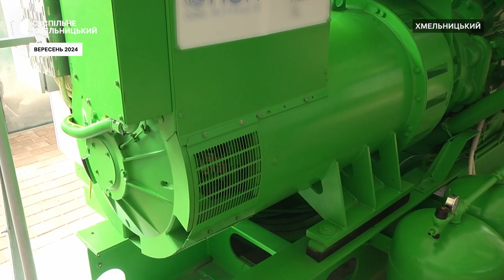Як підтримати енергетичну систему Хмельниччину у разі надзвичайних ситуацій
Теплопостачальні підприємства області продовжують встановлювати когенераційні  установки, що підтримає енергосистему в разі необхідності,  про це, зокрема, йшлося у межах проєкту «Діалог влади та бізнесу».